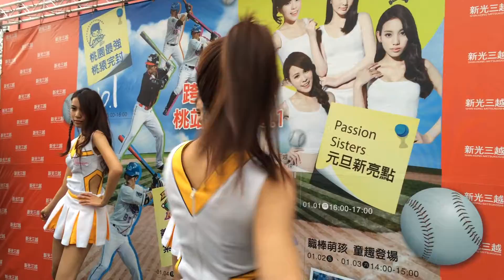passion sisters兄弟啦啦隊 1040101新光三越桃園站前廣場表演 -1